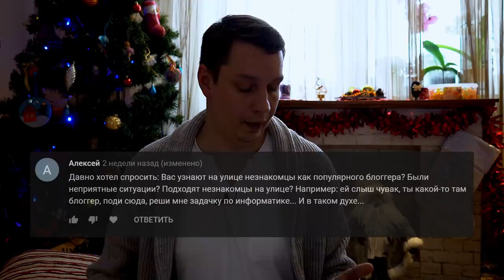10 НЕУДОБНЫХ ВОПРОСОВ ПРОГРАММИСТУ